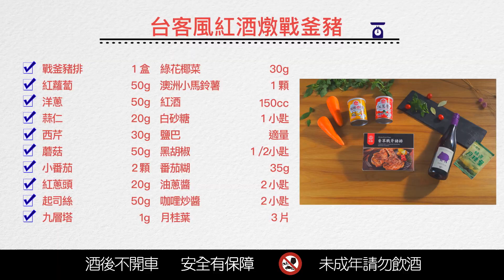【全聯福利中心】一分鐘料理王-海陸空大餐 10 台客風紅酒燉戰斧豬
今天海陸空大餐為大家帶來台客風紅酒燉戰斧豬
只要到全聯買已調味好的香草戰斧豬排，雙面各煎兩分鐘
醬料輕鬆就能準備完成上菜，難易度:一顆星不到
今晚在家輕鬆幫自己準備一道高級排餐吧~~

食材
1. 戰斧豬排 x 1盒
2. 紅蘿蔔 x 50g
3. 洋蔥 x 50g
4. 蒜仁 x 20g
5. 小西芹 x 30g
6. 蘑菇 x 50g
7. 小番茄 x 2顆
8. 紅蔥頭 x 20g
9. 起司絲 x 50g
10. 九層塔 x 1g
11. 綠花椰 x 30g
12. 澳洲小馬鈴薯 x 1顆
13. 紅酒 x 150cc
14. 白砂糖 x 1小匙
15. 鹽 x 適量
16. 黑胡椒 x 1/2小匙
17. 番茄糊 x 35g
18. 油蔥醬 x 2小匙
19. 咖哩炒醬 x 2小匙
20. 月桂葉 x 3片

料理步驟
1. 紅蘿蔔削皮切片
2. 洋蔥/西芹切丁
3. 大蒜/紅蔥頭切碎
4. 水煮綠花椰/蘑菇/小番茄/馬鈴薯，馬鈴薯水煮15分鐘，其他1分鐘
5. 油鍋煎豬排，小火煎一面2分鐘
6. 適量橄欖油蒜仁/紅蔥頭西芹/洋蔥炒香
7. 倒入咖哩炒醬/紅蔥醬拌炒均勻，再倒入番茄糊/水1000c.c./ 白砂糖/鹽/紅酒/最後加入月桂葉
8. 醬料滾後放入紅蘿蔔，小火燉煮，燉煮到醬汁濃稠
9. 起鍋盛盤，醬汁倒入碗中
10. 撒上起司絲，用火噴槍炙燒表面焦香即完成